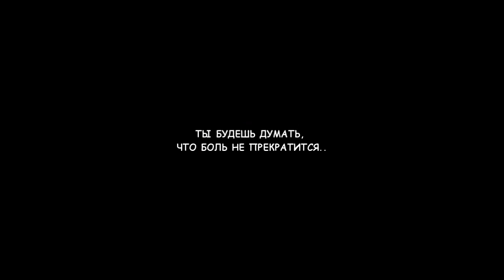▪ Sad multifandom || Депрессия [for mandarinkalove13 & Marls Marls]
Это видео я посветила двум прекрасным виддерам Саше (mandarinkalove13) и Маше (Marls Marls), которым на данный момент не легко... их видео всегда меня вдохновляют и помогают мне❤
и я хочу тем самым поддержать их таким вот простым и даже коротким видео😘🌸 (т.к просто тупо не было больше времени на создание более масштабного видео на такую болезненную тему💔)
А также хочу этим видео поддержать всех остальных, кому тяжело сейчас🌺
▪ FANDOMS: американская история ужасов, Эйфория, 13 причин почему, Отмеченные, Древние, Очень странные дела, Ривердэйл, Сотня, Матрица времени, В метре друг от друга, С любовью Рози, Шерлок, Дневники Вампира
▪ INSPIRATION: настроение. и я хотела поддержать этим видео любимых виддеров
▪ SONG: Вены резались сами
▪ COLORING: mine
▪ MADE BY Lydia Oliver